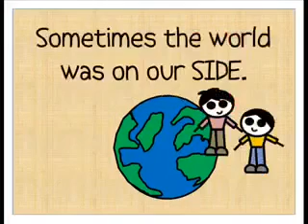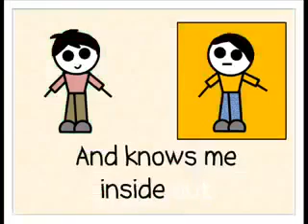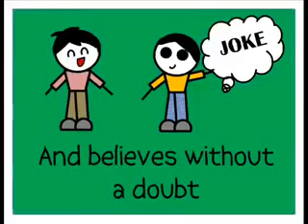One friend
# AMO ko Angtunay Na Kaibigan# OneFriendleft